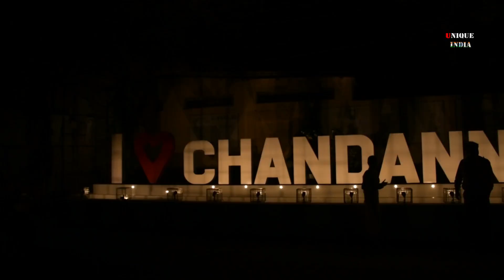JAGADHATRI Puja 2021 ll 75 years Celebration Barasat Gate Puja Parikroma ll Chandannagar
75 years Celebration Barasat Gate  Puja Parikroma ll Chandannagar JAGADHATRI Puja 2021.Jagadhatri Puja Is a  Biggest Festival of Chandannagar West Bengal in India. Jagadhatri Puja (जगद्धात्री पूजा, জগদ্ধাত্রী পূজা) is a Five day festival that starts from seventh day of shukla paksha of  Bengali Kartik month and lasts till tenth day of the same month. The popularity of this festival lures the common people including the travelers and trippers to come here and participate in the event.
 Right from the moment you would get down at the Chandannagar Station or at the G. T. Road, you would be gripped the charismatic festive environment.
Hello Guy's
Please ...